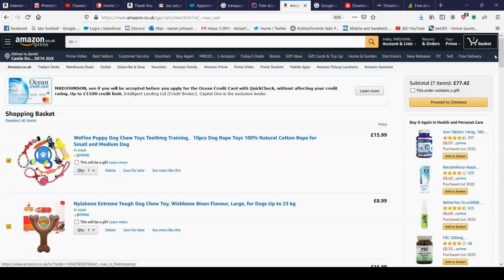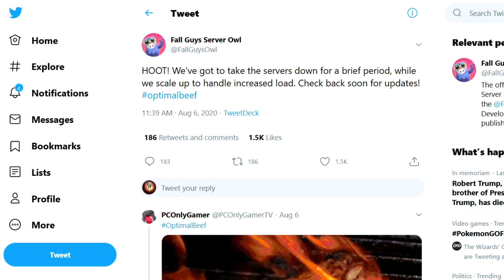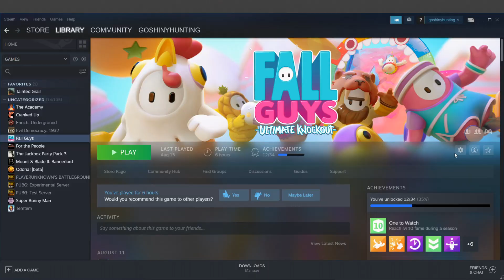WHERE DO THEY FALL?!? - THE SHOCKING TRUTH ABOUT FALL GUYS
EVER WONDERED WHAT HAPPENS TO THE FALL GUYS WHEN THEY GET ELIMINATED? WITH SOME INVESTIGATION, I FOUND OUT!